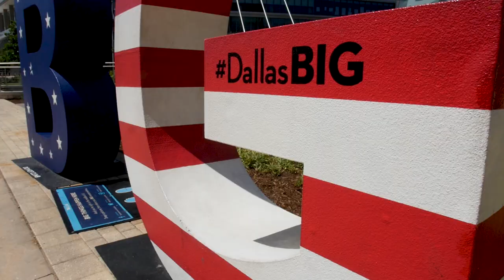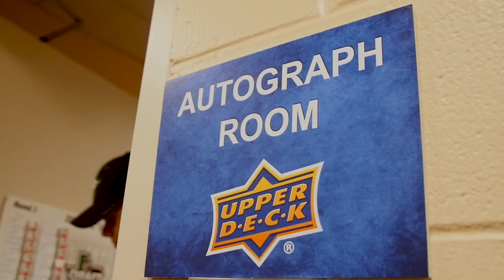2018 NHL Draft: Sights and Sounds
Go behind-the-scenes at the first round of the 2018 NHL Draft with the Columbus Blue Jackets.